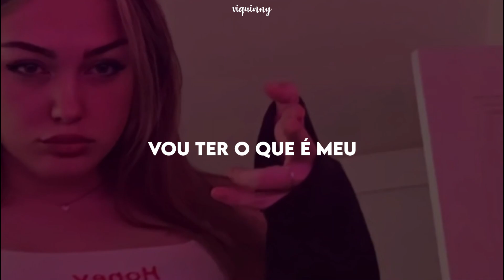POV: voce esta na academia escutando "treino fofo" pt.4